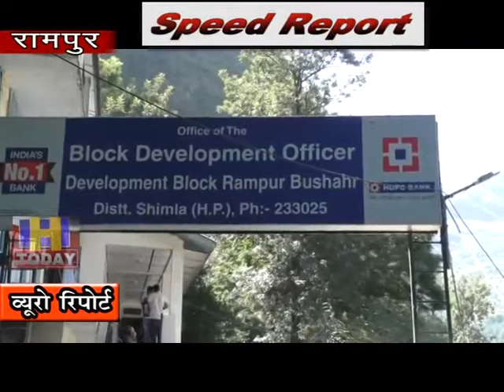17 OCT SPEED NEWS 4